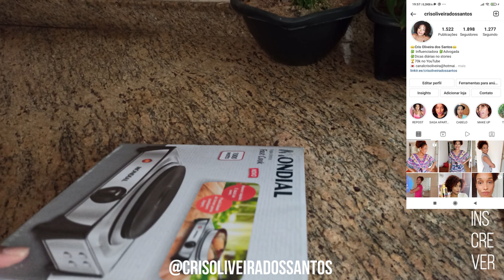TESTANDO FAST COOK MONDIAL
LINDEZAS... VIM COMPRATILHAR MAIS UMA COMPRA O FAST COOK MONDIAL ELETRICO.